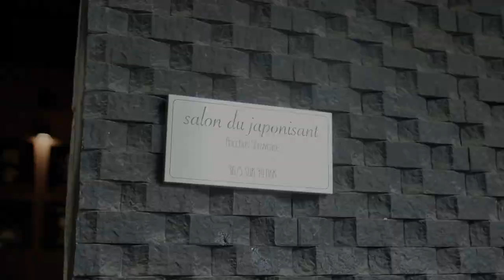Salon du Japonisant Cafe (Ver.5 by TKL)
Video Captured : M - Kittichai
Video Edited : Thakonrat L.

***Remark: This video is making before Covid-19 situation lockdown by government's policy.